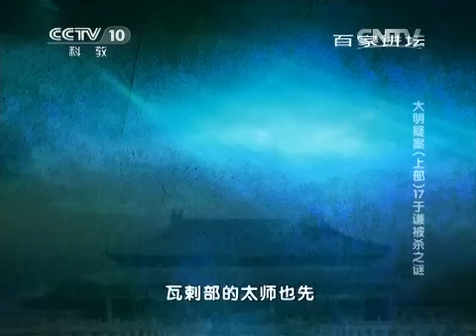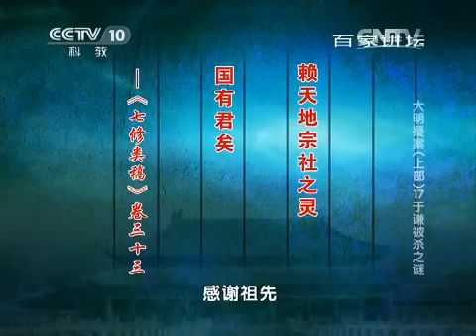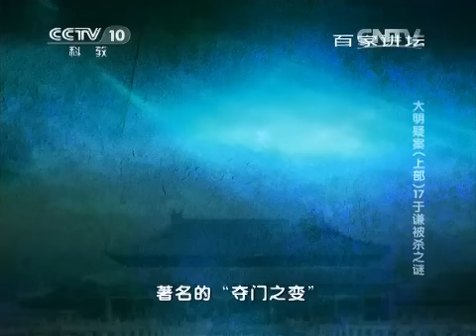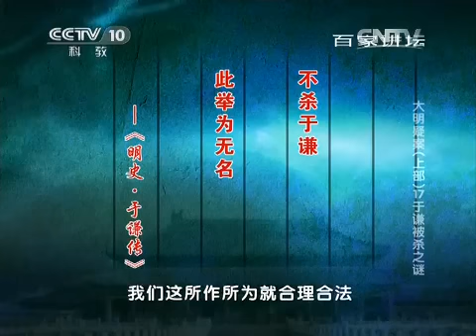《百家讲坛》大明疑案（上部）17 于谦被杀之谜 20150629 | CCTV百家讲坛官方频道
本期节目主要内容： 大明王朝的天顺元年正月二十二日，在北京的西四牌楼，景泰年间的兵部尚书于谦，要在这里被公开问斩。行刑那天，京城百姓纷纷来为于谦送行。正所谓“天下冤之”，天下的人都认为于谦是冤枉的。当时对于谦的指控是“迎立外藩”。那么，堂堂的兵部尚书于谦，真的会犯下这种大逆不道的罪行吗？厦门大学傅小凡教授带您步入大明王朝浩瀚的历史长河中，为您精彩讲述系列节目《大明疑案》（上部）第17集。